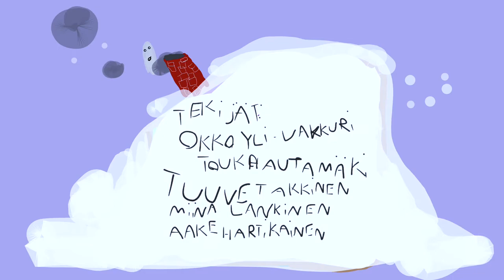Levoton talo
Annantalon Kaikki kotona näyttelyssä nähty Levoton Talo animaatio kertoo tarinan nuorista, jotka luonnonrauhan kaipuussa päättävät kokeilla yhteisöasumista maaseudulla. ⁣

Animaatio on toteutettu Annantalon 5x2 taideopetuksessa. ⁣

Tekijät: Käpylän ala-aste 4C: Okko, Touko, Tuuve, Miina ja Aake.⁣

opettaja: Elina Rantasuo ⁣

Rastlöst hus

i animationen Levoton talo (rastlöst hus), som hör till Alla hemma utställningen, berättar om några ungdomar som i sin längtan efter naturens lugn bestämmer sig för att prova att bo tillsammans på landsbygden. Animationen har gjorts på Annegårdens 5x2-konstundervisning.

Kottbys lågstadie 4C: Okko, Touko, Tuuve, Miina och Aake.

Lärare: Elina Rantasuo